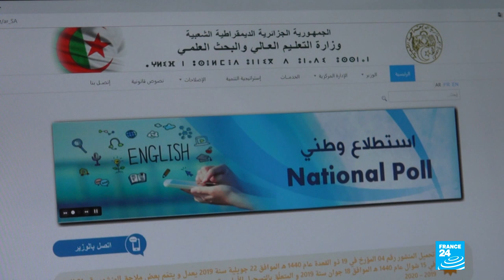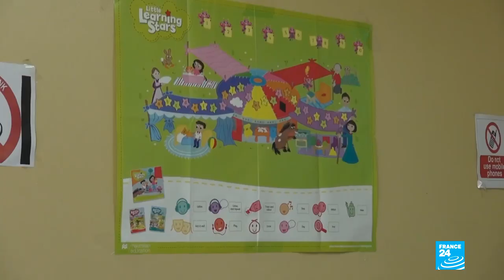Algeria: Government pushes for more English in universities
Pushing out French, and making English a priority...whilst keeping the use of Arabic.That's the grand plan dreamt up by Algeria's Higher Education Minister He wants to increase the use of English in correspondence and publications in universities and scientific research...to help Algeria's students open more doors in today's world. Tayeb Bouzid, Minister of Higher Education"For the time being, we're just talking about scientific publications. But these documents aren't enough and we have to go further and cover all areas of scientific research. If we don't study in English, there can be no future"3 weeks ago, the minister launched an online opinion poll - with the final results due to be published next month.Early results suggest that 94 percent of the students surveyed prefer English to French. Teachers say it would be a positive step forward, but one that will need to be structured.Meriem Djennadi, English Teacher"It's a good decision but it needs to be properly organised. Thing's won't change overnight  The teaching of English should begin in primary schools. This will then help students when they reach university age"This decision comes amid ongoing anti-government protests.Several observors say the minister's reform is an attack on the long held use of the French language for political gain